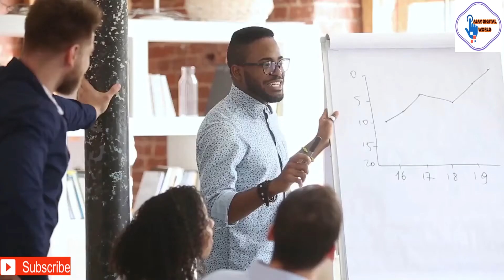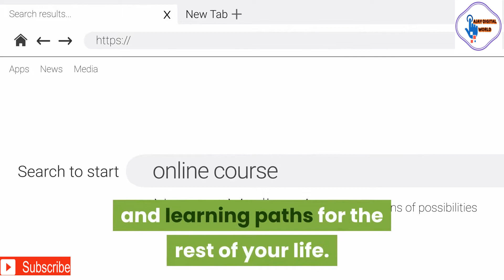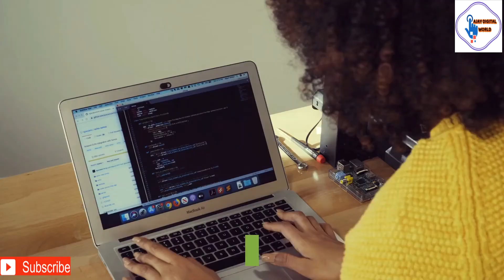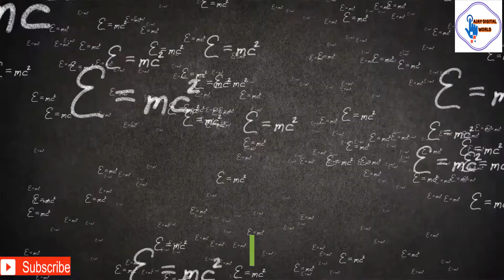how to enroll in online courses free||one of the best platform||GET CERTIFICATE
In this video, I will share information regarding one of the best free online courses platform. get full access to all courses freee.
TIME STAMPING
00.00 CHANNEL INTRO

hello everyone welcomes Ajay digital world. HERE I can share interesting videos of internet marketing and make money online.
👉I can share my opinion with the help of an animation video. 👈
👉so that's very interesting I hope you are enjoying videos and also implement this knowledge into your online journey 👈

There is no guarantee that you will earn money using the techniques and ideas mentioned in this video today. earned money online is only possible when you have done lots of hard work, effort, and knowledge. so make sure while login. I cannot guarantee that you make money on this site. so login with your proper knowledge. It's at your own risk.
👉SOCIAL MEDIA LINK👈FOLLOW  US ON👈